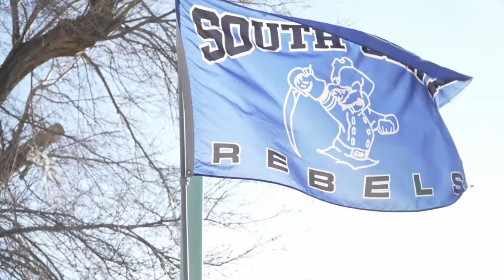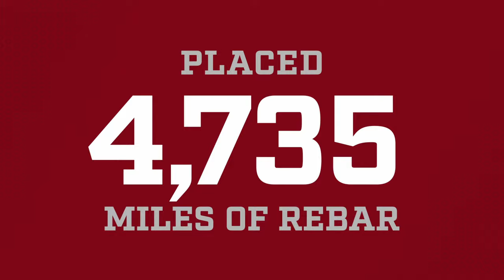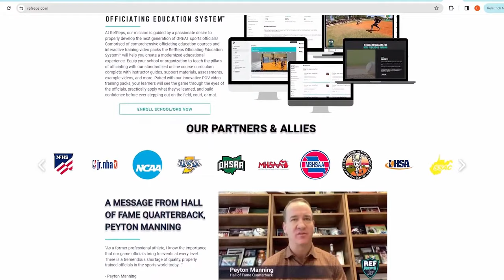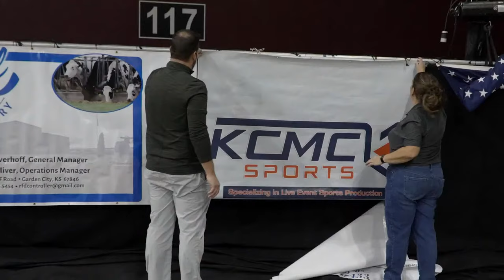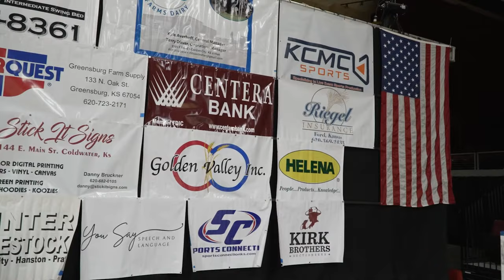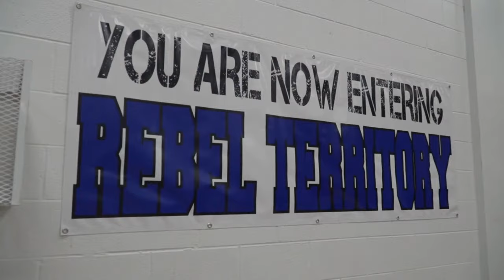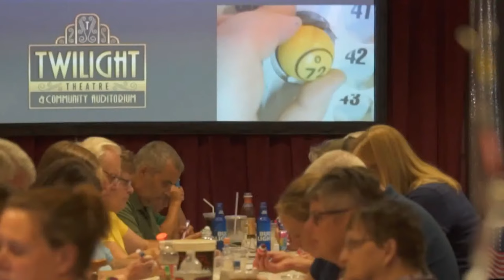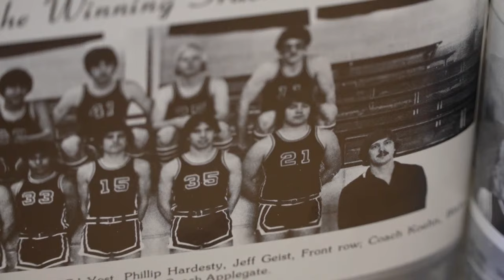SPIAA League Regular Season Boys Title Game